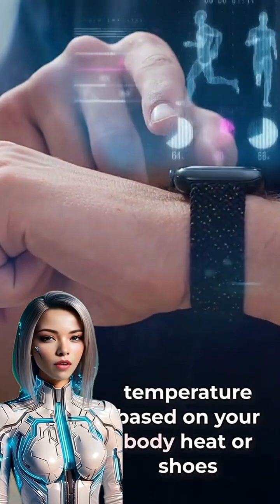👟 How AI is Transforming Fashion into Smart Wearables!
✨ Welcome to SMARTAI ✨
Your daily spark of Artificial Intelligence made simple, fun, and exciting! 🚀

Step into tomorrow where fashion meets innovation! From smart fabrics that monitor health to AI-powered wearables that adapt to your mood, the future of style is more intelligent than ever. In this video, SMARTAI explores how technology is revolutionizing fashion—blending elegance, comfort, and futuristic design. Discover how AI-driven wearables will not only enhance your look but also upgrade your lifestyle. The future of fashion isn’t just about trends—it’s about smart living. 🌐

✨ Meet Aaliya, our smart AI avatar, inspired by my lucky daughter Aaliyah Hafsah, bringing AI tips, hacks, and fun directly to you!. May her blessings and light reach everyone  watching

🔹 Comment if your device already knows you by face!

Here, you’ll discover:
⚡ Cutting-edge AI breakthroughs explained in seconds
⚡ Fun facts & futuristic innovations in AI
⚡ Inspiring stories of how AI is changing our world

No tech jargon. No boring lectures. Just quick, smart, and engaging AI shorts that keep you updated and inspired every day! 💡

📢 Share this Short with friends who love AI and tech!

AI, SMARTAI, Aaliya, AaliyaTips, AIWithAaliya, BlessedByAaliya, InspiredByAaliyah